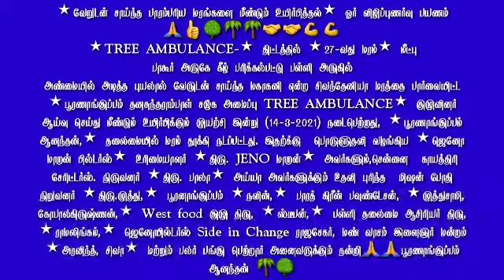TREE AMBULANCE- திட்டத்தில் 27-வது மரம் மீட்பு